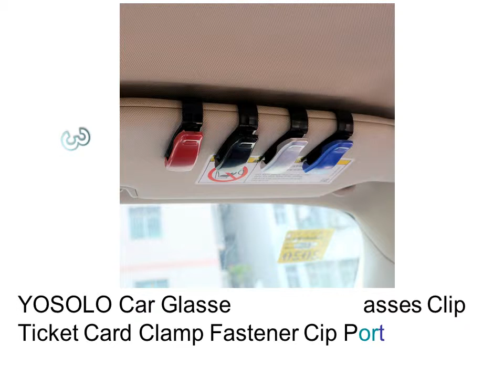Sunglass Case For Car Visor - Visor Glasses Holder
1. YOSOLO Car Sun Visor Sunglasses Holder Car Glasses Cases Portable Ticket Card Clamp Black Universal Fastener

2. Car Glasse Clip Case Storage Holder ABS Vehicle Sun Visor Sunglasses Eyeglasses Holder Auto Fastener Clip

3. YOSOLO Car Glasses Case Eyeglasses Clip Ticket Card Clamp Fastener Cip Portable Car Sun Visor Sunglasses